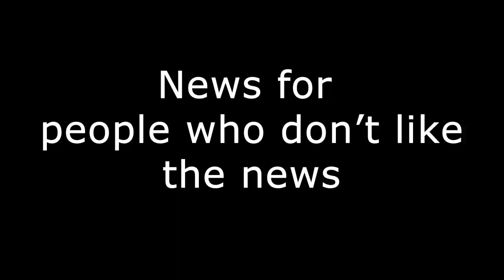GOP Republican Debate Winners and Losers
The CNN GOP Republican Debates were over 3 hours. 3 long painful hours I will never get back.  The crowded debate field of 11 may have dwindled itself down to 5.  Here are the nights biggest winners and biggest losers Tim Black Style!